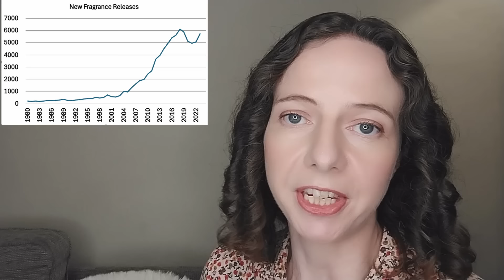Answering Subscriber Questions From Subscribers Perfume Influencers Fragrance Top 10 Q&A Reviewer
🌟Did you see my recent videos?

It's taken me a while to film and edit this, but back in August, I asked you all to send me your burning questions about my channel, fragrance, me or YouTube in general. Thank you so much for all of those questions! You asked so much that I have had to split this video in two. So this is part one and I will release part two on Wednesday, if I didn't answer your question here, hopefully I've covered it in the next video!

Please let me know how you would answer some of these questions and what you think!

Thank you all for your support, if I didn't have your encouragement then I would have given up a long time ago!

0:00 Intro and thanks!
0:55 @Daryna2408
2:09
4:25 @Naturallyliz41
5:26 @zaprude
6:14 @simplythebestgirl
6:58 @yuliabonder1979
8:18 @borysovvva
9:30 @andreamirallesnavarro1548
10:19
11:07 @docm5314
11:30 @vutat1443
14:08 @shahrzadgh
15:51 @allisonbotts8532
17:06 @CatherineBriseboisCatWoods
19:39 @ginkat1318
20:08 @AChaMrSimple
22:31 @roseandjones8390
26:19 @lawsbrettart

If you love film and you've not seen Brief Encounter then it's amazing and it's here: